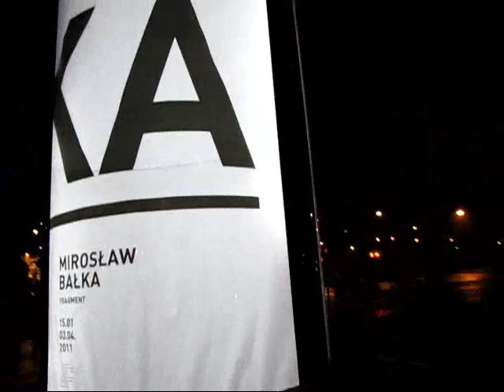Mirosław Bałka CSW.wmv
Relacja z otwarcia wystawy Mirosława Bałki "Fragment" w CSW Zamek Ujazdowski w Warszawie